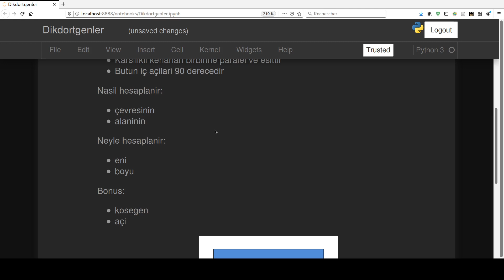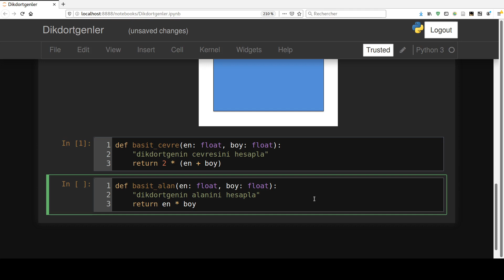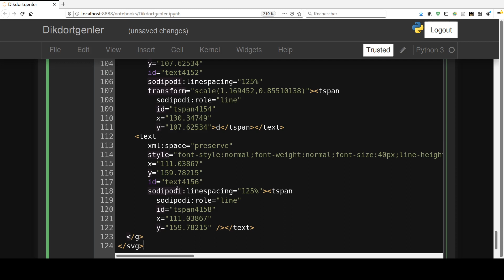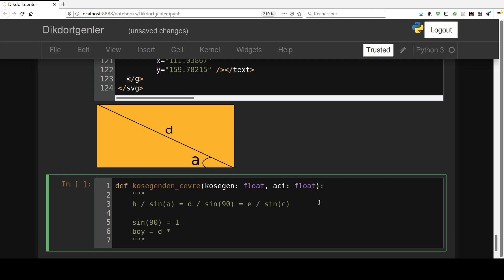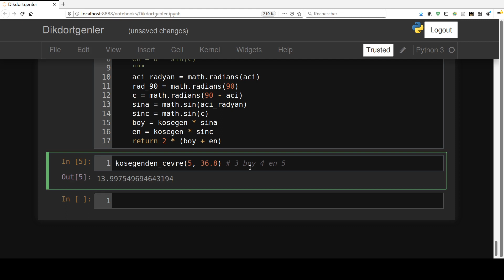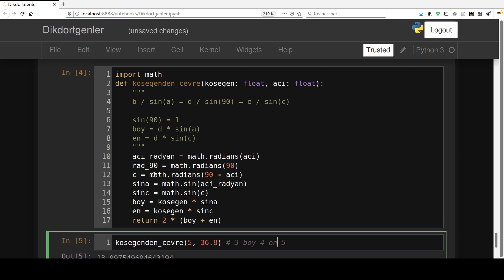Python ile Dikdortgenin Alanini ve Çevresini Hesaplayalim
Python ile basit matematiksel islemler yapmayi ogrenelim veya basit matematik islemlerle python'u ogrenelim.

Bu videoda dikdortgenin alanin ve çevresinin nasil hesaplanabilecegini python programlama dilini kullanarak gosteriyorum.
Bonus olarak, en ve boy disinda kosegen ve açi ile de nasil hesaplanacagini, bunun avantajina ve dezavantajina deginiyorum.